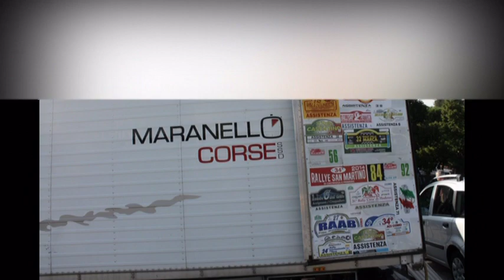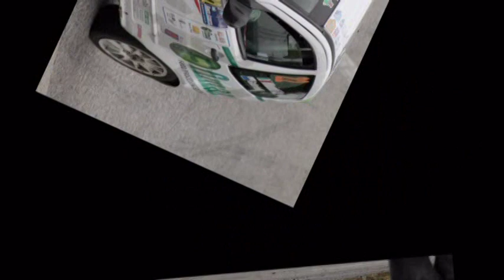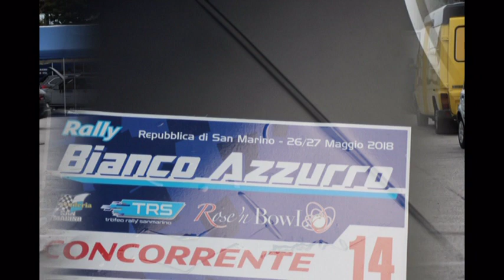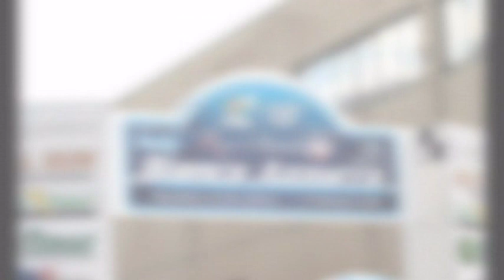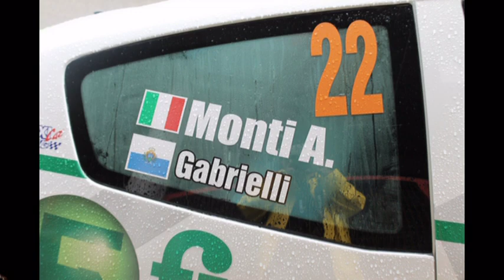RALLY BIANCAZZURRO 2018 2 SETTEMBRE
rally BIANCAZZURRO 1-2- SETTEBRE 2018